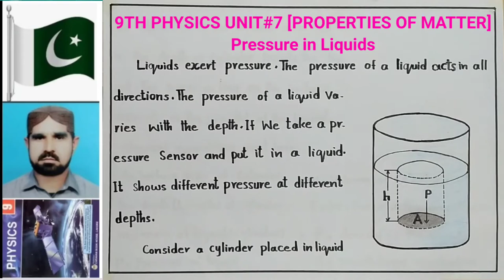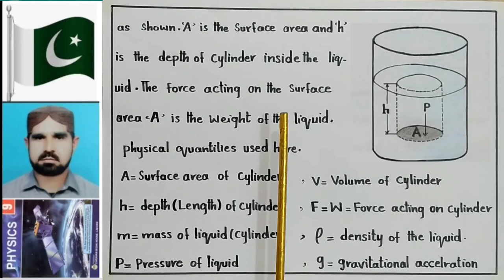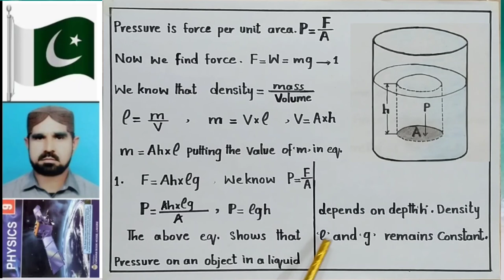pressure in Liquids class 9 physics unit 7 | sir Abbas#abbasmaths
Brilliant videos of education for 9th and 10th physics and math.This video is about  pressure in liquids.pressure in liquids is explained by pascal's law and examples from daily life.pressure is define here and it's formula to find pressure from force and area is given.The unit of pressure is also defined.Atmospheric pressure is explained.The definition of atmosphere and atmospheric pressure is also given.Examples of atmospheric pressure given in this video.An experiment for the clarification of atmospheric pressure is performed from our daily life.How atmospheric pressure changes is also explained in an easy and simple method.It is a best video for students to learn about pressure and atmospheric pressure.Students can get the video of this topic by the link.